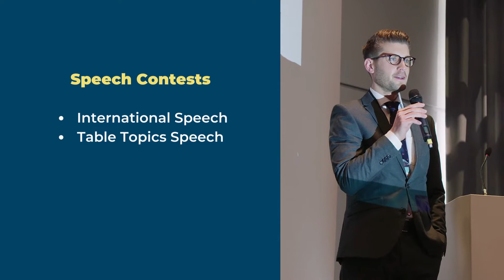Reignite Conference Video Trailer 2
Spread the word, register for the reignite conference